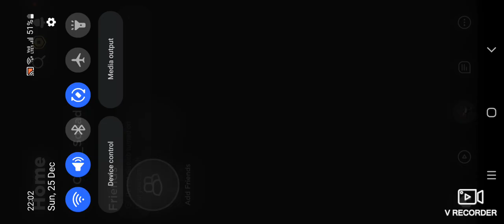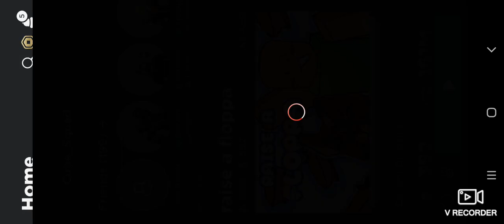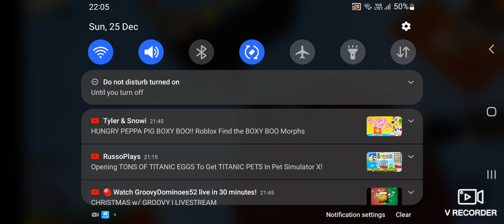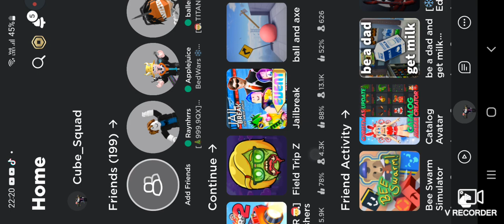me just chilling (marry Christmas everyone just a tip i will be using discord for my videos)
tbh I forgot I was recording